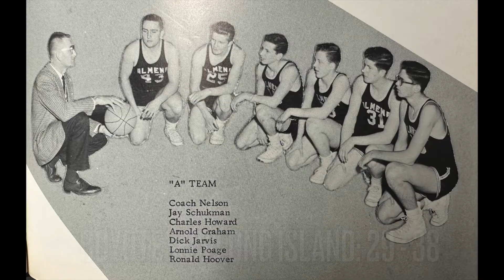Almena Coyotes Basketball 1960 - 1961